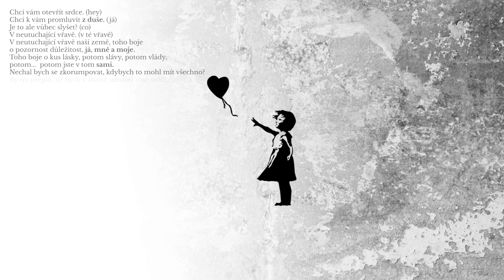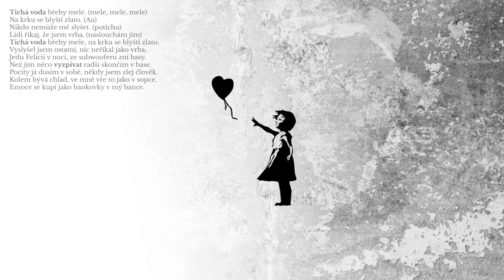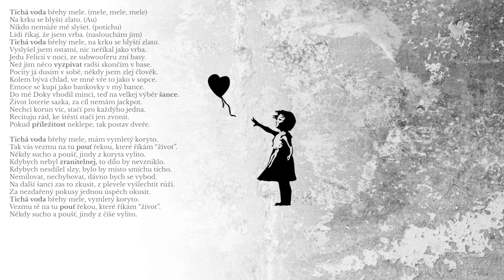DOKY - Tichá voda ft. Hičkok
Doky - Tichá voda featuring Hičkok (prod. melvncholic) (Official Lyric Video) | ALBUM ŠANCE

This is my product // 2024